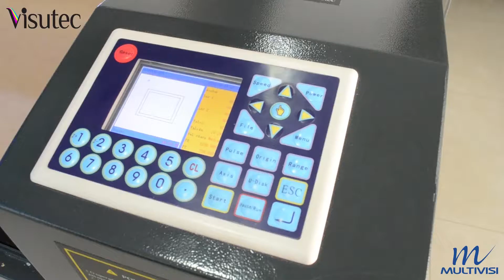Criando Moldura em MDF com a Router Laser VISUTEC VS1390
_________________________________________________________________________________________________________________________________________________________________________________________________________ Fazendo Moldura com a Router Laser VS1390
MULTIVISI - O SEU SITE DE COMPRAS.

Há mais de 9 ANOS vendendo na internet para todo o Brasil, produtos de qualidade e de última tecnologia.
Confiança, Credibilidade, Qualidade e Preço.
Isso é Multivisi!